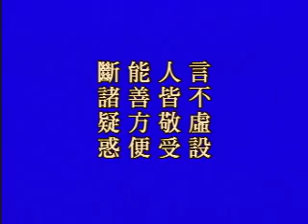佛说十善业道经 净空老法师主讲85